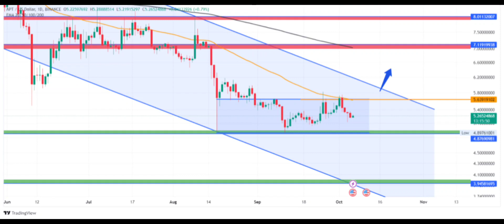APTOS(APT) Coin Price Prediction 2023/APTOS(APT) Coin News Today /APTOS(APT) Coin Technical Analysis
Hello everyone. in this video, we shared APTOS(APT) coin analysis and APTOS(APT) price prediction with you.